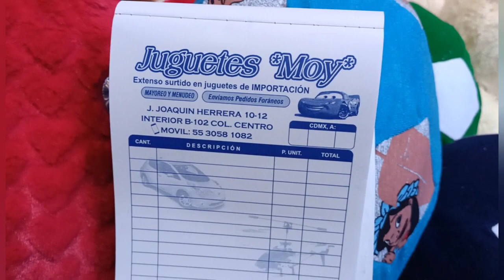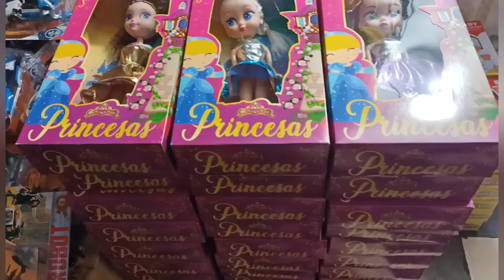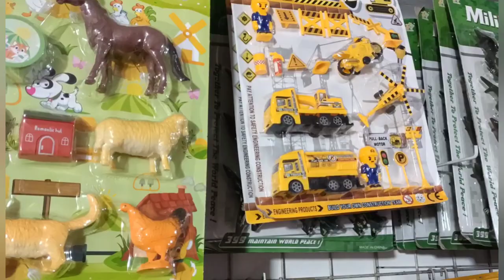dónde comprar peluche a un super precio 😱😱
juguetes Moy

se encuentran ubicados
Jose Joaquín Herrera 10-12

dentro de la vecindad hasta el fondo.